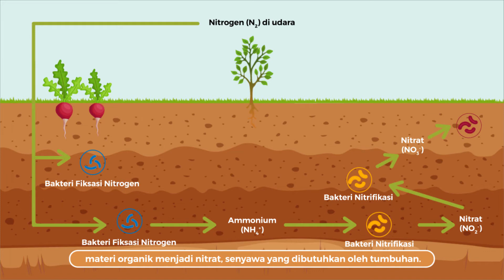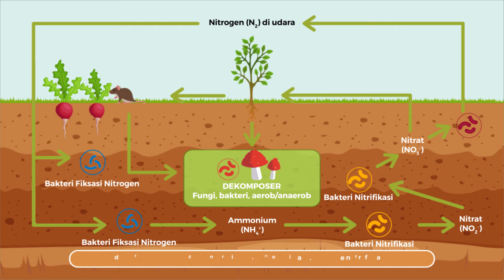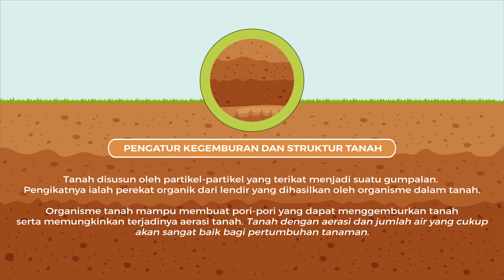[Motion Graphic] - Tahukan Kamu Peran Organisme Dalam Tanah???